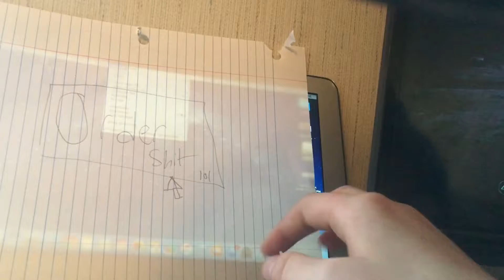Lewis Clark | WITW